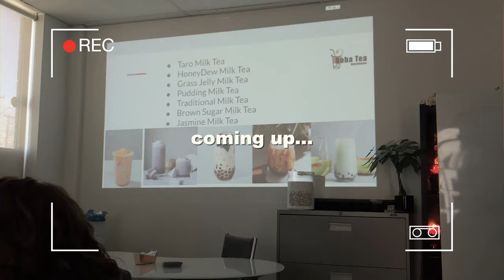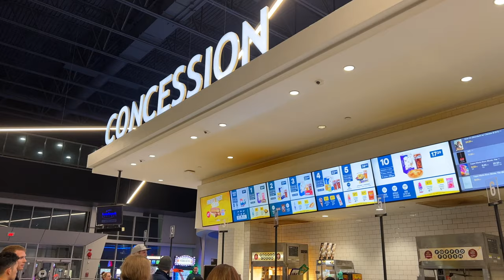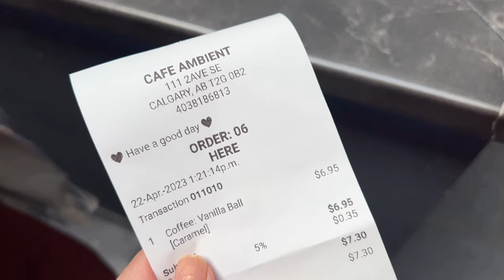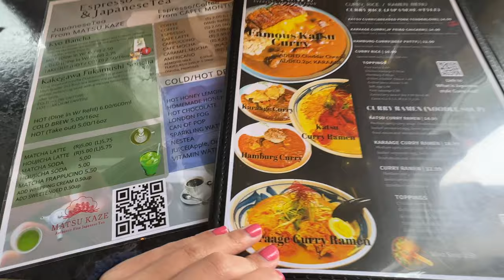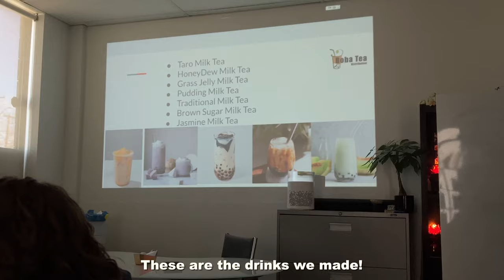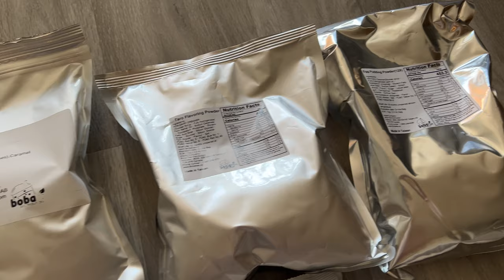adulting diaries: summer haul, bubble tea workshop, mario movie, etc. ☀️🍿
In this vlog, I go to the theatres for the first time in a while, meet up with some friends, check out Mari Bakeshop and participate in a bubble tea workshop! I also show you some items I bought for this summer :)

from, kayla

Ethnicity: Chinese Canadian
B-Day: August 12, 1998
Camera: iPhone 13 Pro
Editing Software: Final Cut Pro

Sub-count: 515